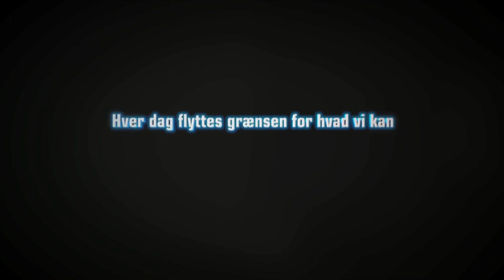Teknoantropologi (pincet)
Studér Teknoantropologi på Aalborg Universitet. Læs mere på ses.aau.dk